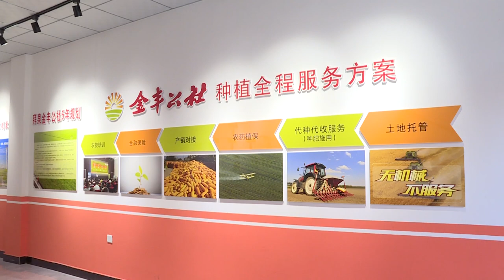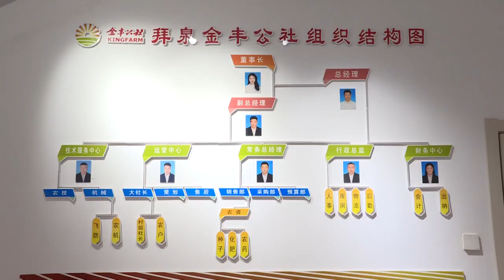Новости провинции Хэйлунцзян. 11.05.2023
В провинции Хэйлунцзян все больше молодых людей занимаются сельским хозяйством на основе новых современных идей, что приводит к увеличению доходов местных крестьян. Также современные аграрии Китая широко используют опыт поколения восьмидесятых.